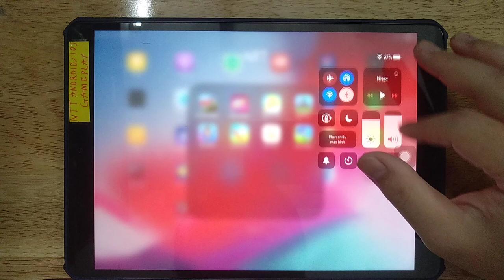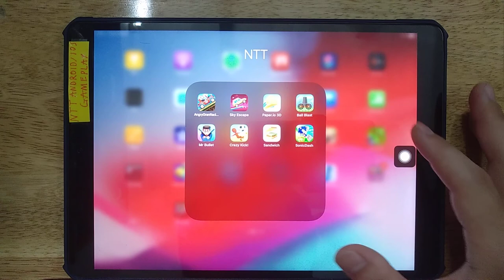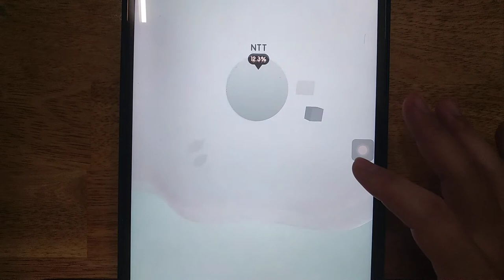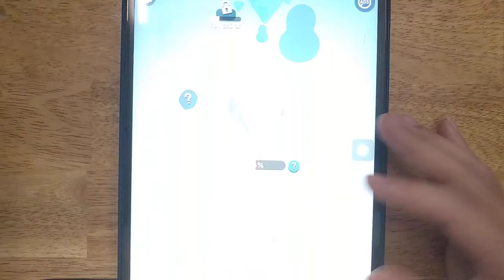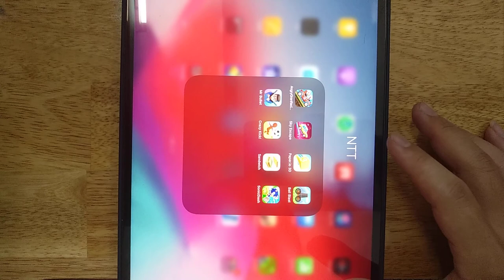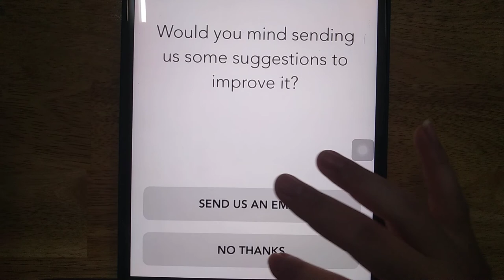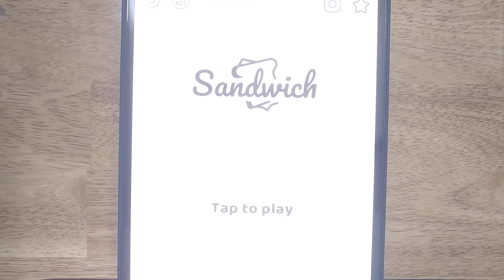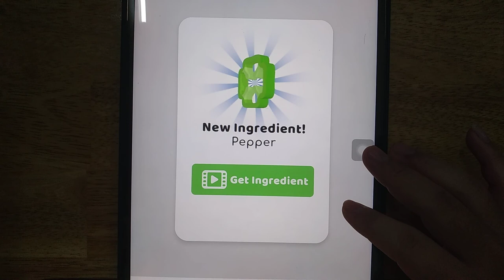Sky Escape, Angry Gran Racing, Paper io 3D, Ball Blast, Mr Bullet, Sonic Dash, Sandwich, Crazy Kick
Android GamePlay
iOS GamePlay
iPad GamePlay
GamePlay Walkthrough